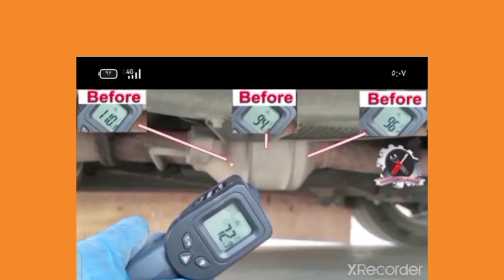مشكله كبيره تحدث في فيات تيبو الجديد بعد 180 ألف كيلو جعلتنى اصرف كل فلوسي والسبب؟؟؟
شرح طريقه حل اكبر مشكله سوف تواجه كل ملاك الفيات تيبو الجديد بعد180 ألف كيلو متر والحل بسيط وسهل